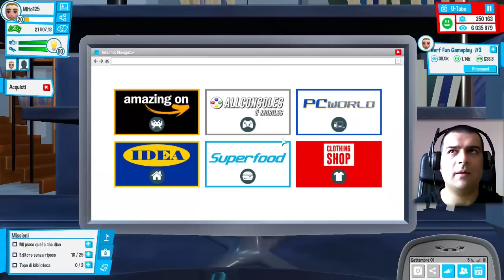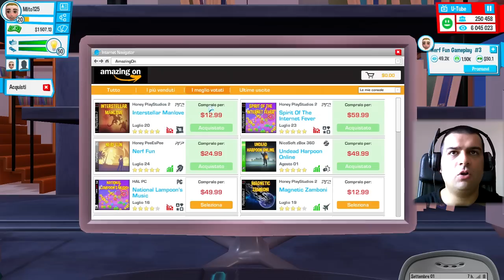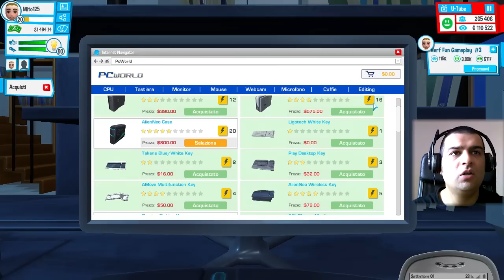Youtubers Life #15 Voglio cambiare casa w/FaceCam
Info:
- Per registrare uso l'Elgato HD60